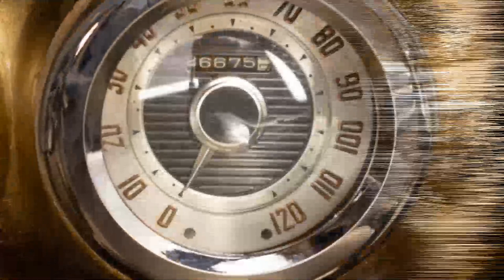Desoto 1953 Firedome surfer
• Complete no expense spared custom frame off build of what may be the best looking wagon ever (look under this car
• Fresh GM crate 355 v-8@350 hp with engine dress up package
• Overdrive automatic transmission
• Heavy duty rear differential
• Mirror finish cocoa foam and parchment two tone metallic paint show waxed and detailed
• Full custom two tone cognac and parchment leather seating for 6 with fold down rear seat
• Custom fold down tailgate with roll down rear window, stainless and wood cargo area
• Custom surf board rack, surfboard in pics included
• Optional power windows and overhead console
• Vintage air brand modern heating and air-conditioning
• Fully restored dash with full array of gauges
• Alpine double din touch screen digital sound system with backup camera
• GM style tilt steering column with 4 spoke Billet and leather wrapped steering wheel
• GM front clip with adjustable height coil over suspension
• Optional power steering
• Rare and Restored big tooth grill which is very hard to find
• All new polished stainless and chrome trim
• New chrome wire wheels with fresh Coker wide white radials
• Custom fenders with Porsche 911 headlights
• The list of small details goes on and on, multiple show winner, great driving, and incredibly cool car for the beach, mountain, lakes or drive to work!